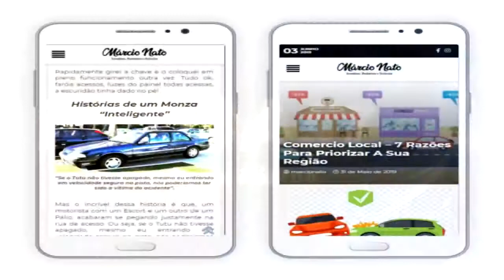Qual a origem verdadeira da Páscoa?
Como surgiu, ou se originou a Páscoa? A Páscoa tem haver com coelhinhos, bombons e chocolates? O que você acha? Nesse conteúdo vamos entender como de fato começou a Páscoa, quando foi feita a primeira celebração e o porquê.